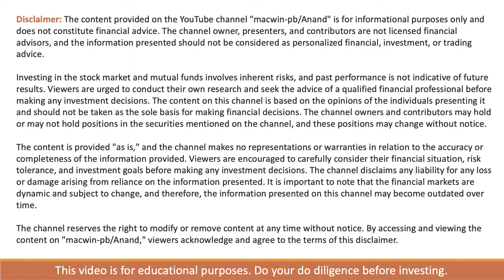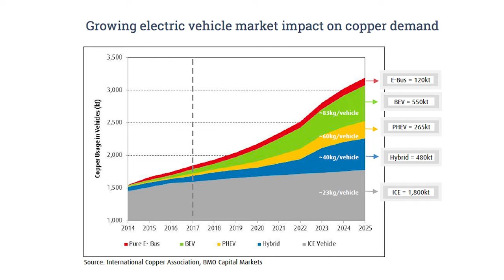Future of Copper Stocks: Exploring the Surge in Prices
In this video we will see the future of Copper and its soaring high prices. We will determine the factors that is leading it to All time High prices.